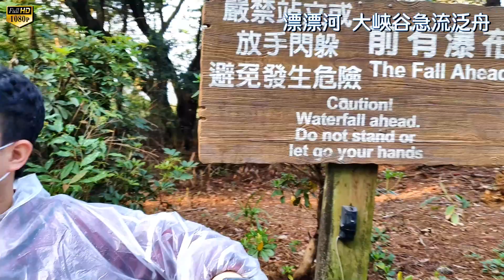2021台灣新竹縣關西六福村主題樂園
六福村，是一座位於臺灣新竹縣關西鎮的主題樂園。為六福開發旗下的企業之一。前身為1979年成立的六福村野生動物園，在1989年時開始規劃擴建成為主題樂園，於1994年開放第一個主題園區「美國大西部」。目前遊樂園內共分為五大主題區域，分別是「中央魔術噴泉」、「美國大西部」、「南太平洋」、「阿拉伯皇宮」和「非洲部落」（野生動物園）。